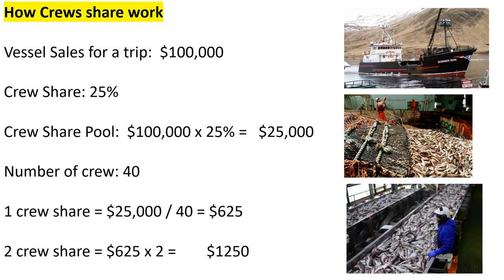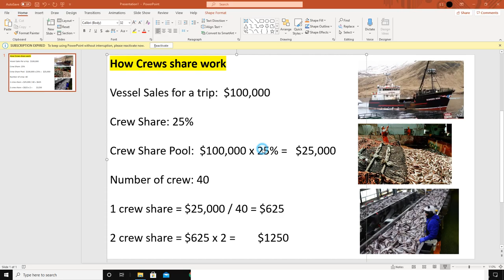How crews share work on a fishing vessel as seafood processor in Alaska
How crews share work on a fishing vessel as a seafood processor in Alaska

Here's a list of seafood processor company